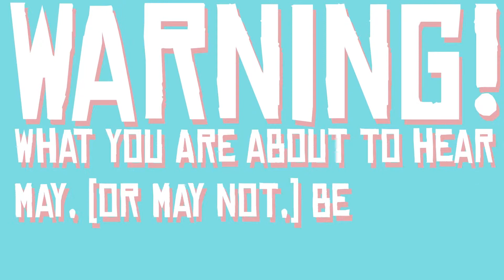TL&S: History Of The Spork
Ah the spork!  The age old utensil everyone tried so hard to forget about...

Also, wow, I really need to stop recording these things 5 seconds before I fall asleep.  Seems to have some seriously negative effects on things~

Thanks as always go out to-